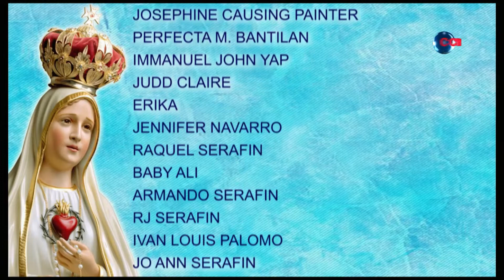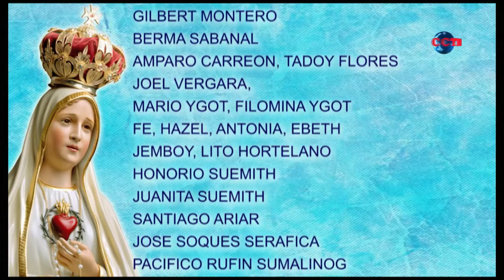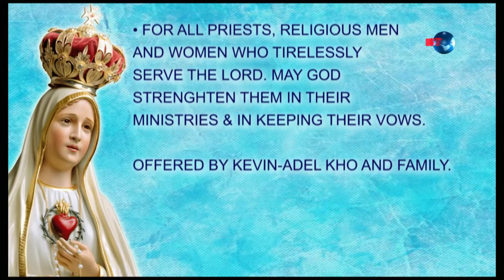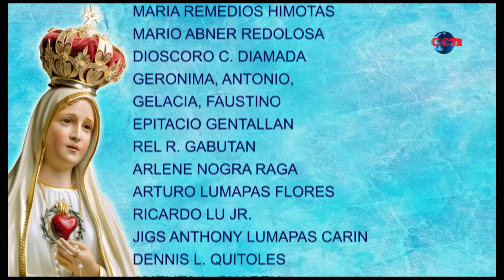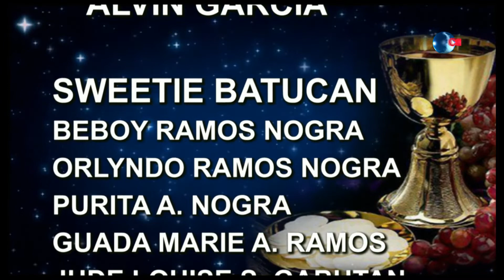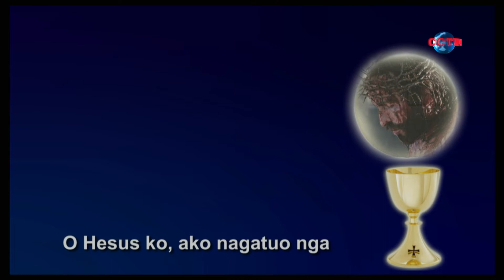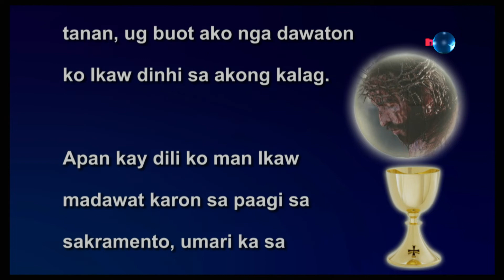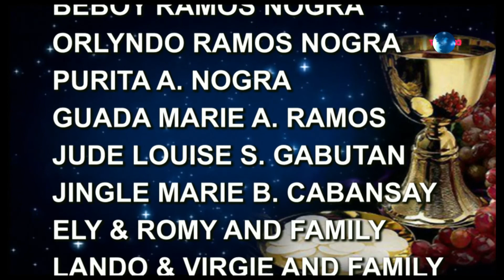NEW YEAR'S DAY - January 1, 2021 Rev Fr John Petralba